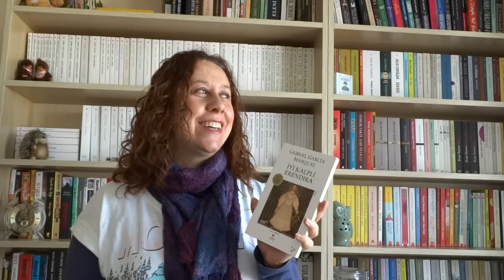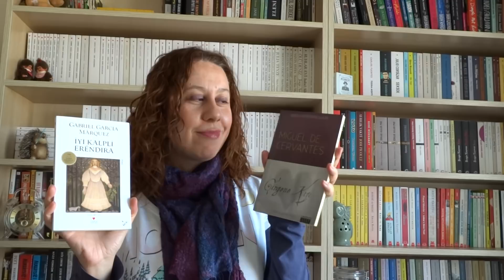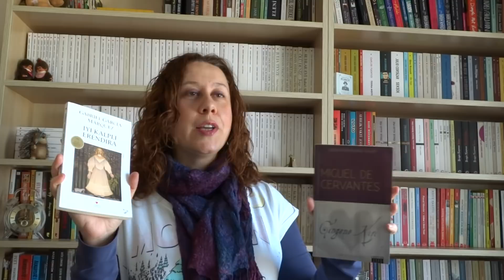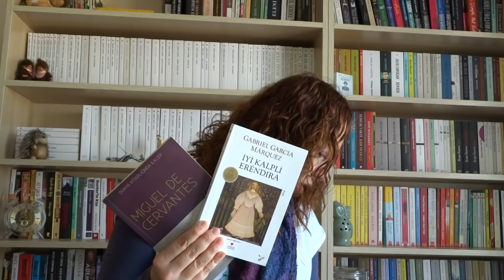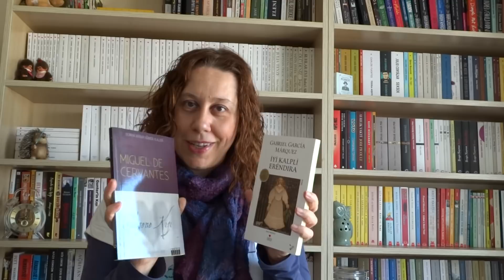[Birbiriyle Konuşan Kitaplar] Cervantes'ten Gabriel Garcia Marquez'e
Universidad los Andes Üniversitesi'nden aldığım (ve tüm kitapları halen okumadığım için henüz tamamlayamadığım) Gabo eğitimlerinin ekmeğini yemeye ve sizlerle paylaşmaya devam ediyorum. İyi Kalpli Erendira'yı incelerken Gabo'nun bu öyküyü Cervantes'in Çingene Kızı'ndan esinlenerek yazdığını öğrendim. İki kitabı da okudum ve eğitimde öğrendiklerimi sizlerle paylaştım. Tabii bunların hepsini aslında 8 ay önce yaptım ama videoyu yüklemediğimi bugün fark ettim :)